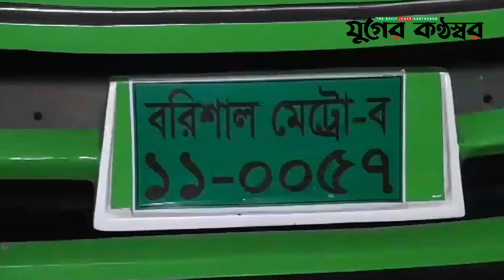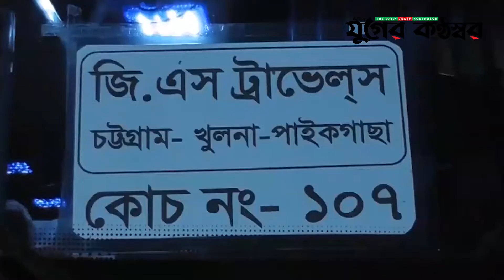অসহায়ত্বকে পুঁজি করে দেশের বিভিন্ন স্থানে জি'ম্মি করে পা'চা'র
জাতীয় পত্রিকা দৈনিক যুগের কন্ঠস্বরের ইউটিউব চ্যানেলে আপনাকে স্বাগতম।
We coverage the maximum stories like: Daily News, Live from the most troublesome places only for your convenience. And get in touch from hand and enjoy daily news, live & current affairs in some few minutes.

We are Daily Juger Konthosor sister concern of Juger Konthosor Media Ltd. Frist growing Daily News Paper in Bangladesh.